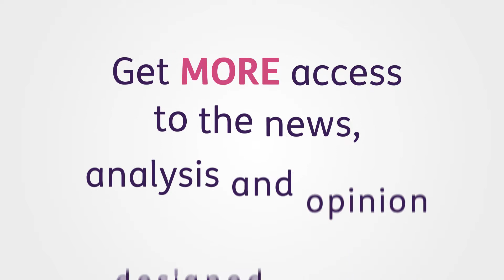Informa - Less Is More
Animated explainer for Pharma Intelligence at Informa